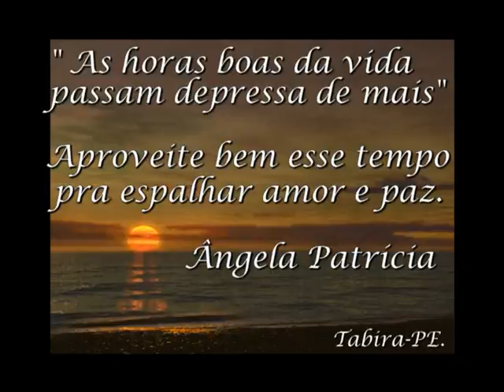Ângela Patricia, Tudo por Jesus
MENSAGEM:
USANDO A NET CELESTE NO WW DA FÉ CONECTADOS  CONFIANTES PELO ORKUT DE JAVÉ  PASSE A MENSAGEM DO REINO COM QUEM BLOGADO ESTIVER.